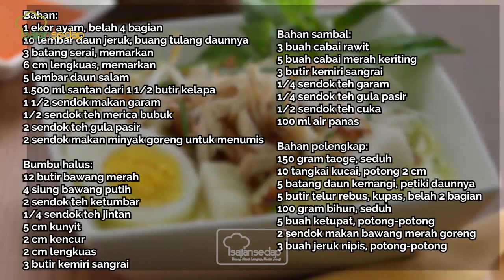4 RESEP SOTO AYAM KUAH SANTAN PILIHAN BUAT MENU MINGGU INI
4 RESEP SOTO AYAM KUAH SANTAN PILIHAN BUAT MENU MINGGU INI

4 RESEP SOTO AYAM KUAH SANTAN PILIHAN BUAT MENU MINGGU INI, Simak Videonya hingga Tuntas

Produser Eksekutif: Intan Yusan Septiani
Penulis Resep: Indri, Resi, Qorin, Ruth
Penulis Naskah: Rika
Peraga: Resi, Indri, Qorin, Ruth
Fotografer: Andrian, Osyad, Bram, Yudi
Videografer: Andrian, Osyad, Bram, Yudi
Video Editor: Andrian, Osyad, Bram, Yudi

4 RESEP SOTO AYAM KUAH SANTAN PILIHAN BUAT MENU MINGGU INI